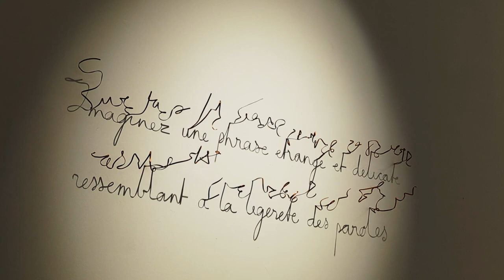Scenes from the Private Views Exhibition at La Boverie in Liege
On a visit to Liege in Belgium I went to see the art at the La Boverie.  On this occasion there was temporary exhibition of contemporary art called 'Private Views'.  Here are the highlights.

The backing track was developed from GarageBand music loops - All Hours Synth Chords, Remix Reverse Vocal FX and Damaged Tape Sweeper.